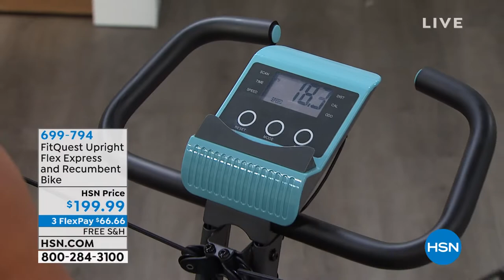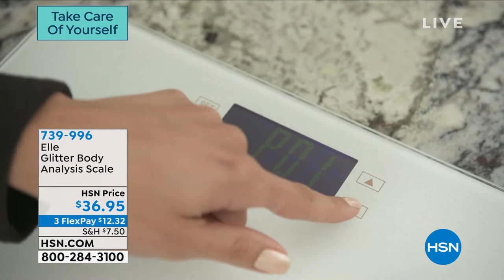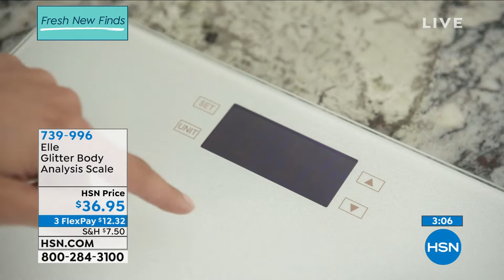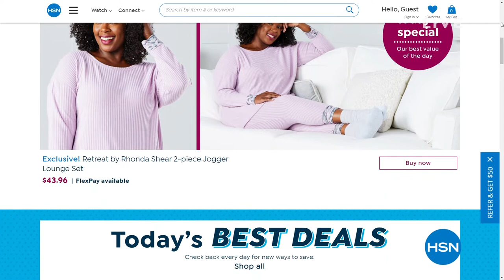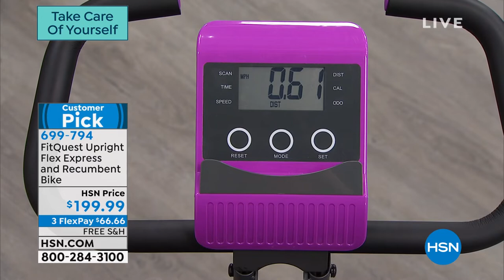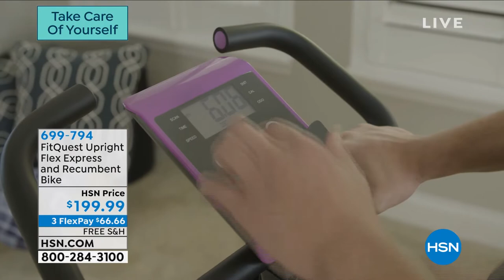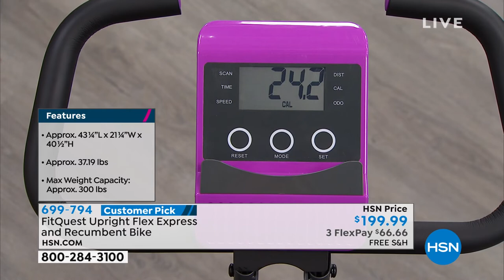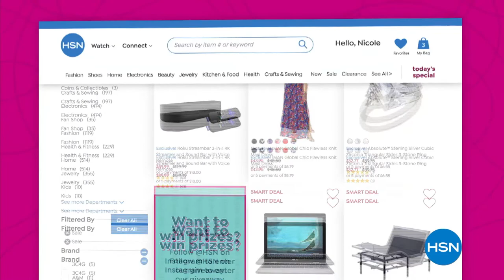HSN | Take Care Of Yourself 09.16.2021 - 11 AM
Shop self care products that will invigorate and inspire you to take care of yourself.